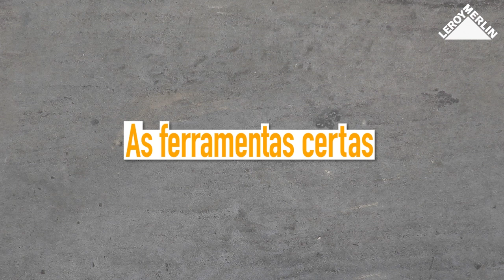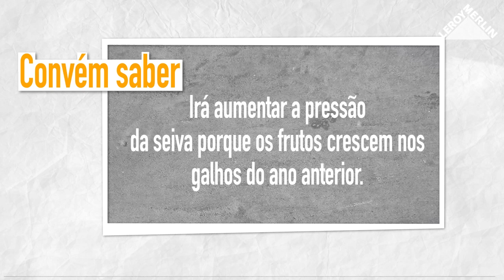Como podar as árvores de fruto | LEROY MERLIN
A LEROY MERLIN convida-o a descobrir como podar árvores de fruto.